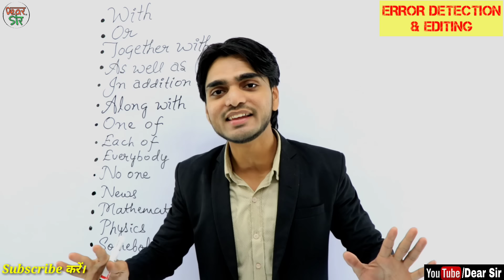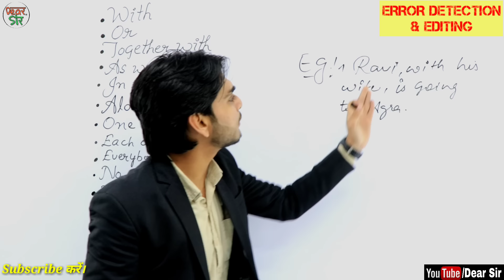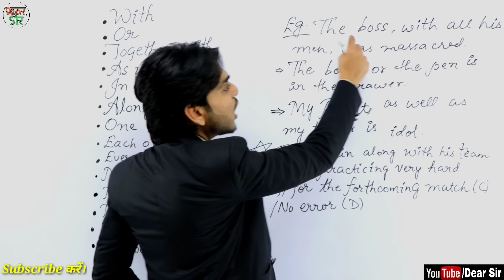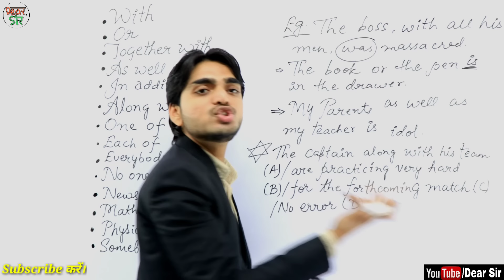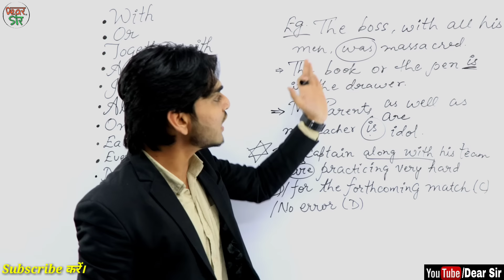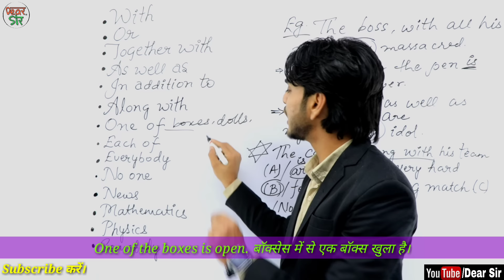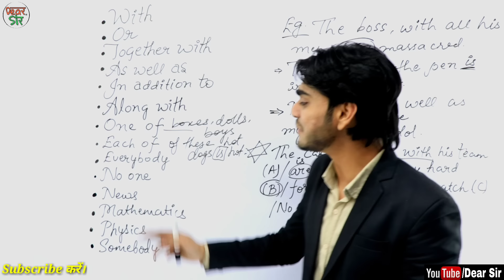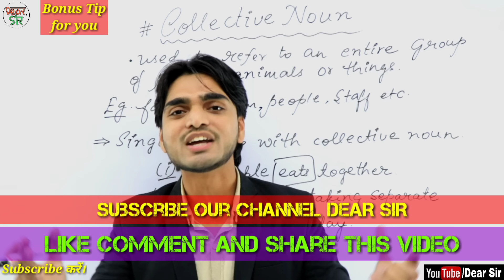Error Detection and Correction | Editing Omission | Error Detection Trick | Class 9/10/11 in English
Hi,

In this video, we will learn Editing and omission for class 9/10 and Error Detection and correction for competitive exams. At first, we will learn the concept and then we will move to the way of doing it. We try hard to deliver logics behind every rule so that you can understand the question requirements.

This short video is made in a way so that you can learn and apply editing and omission and Error detection and correction easily.

These are few videos for class 10/12 on your demand.

Please share these videos with your friends also, so that they also can get benefits.

2. Instagram:-
Maths:-   @yaroon_ki_yaatra
English:- @kaishy_cool
Business:- @vaunterofficial

Here are Key Moments of the video 👇

00:00 Intro of the Video
00:30 Error Detection & Editing Concept
04:36 Error Detection & Editing Examples
10:59 BONUS TIP FOR YOU
11:53 Outro